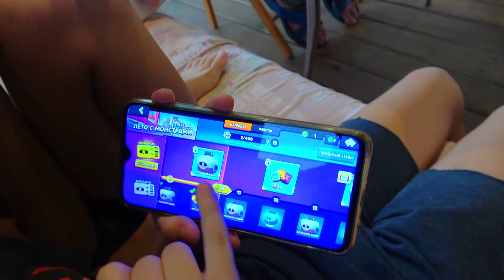МАТРАС В БАССЕЙНЕ. НЕ ХОТИМ ПОМОГАТЬ МАМЕ. ВЛОГ.